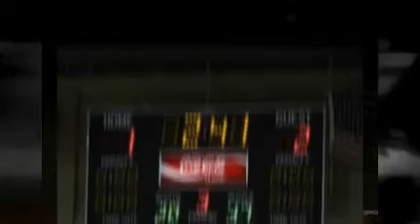Spokane Braves on the road to Castlegar